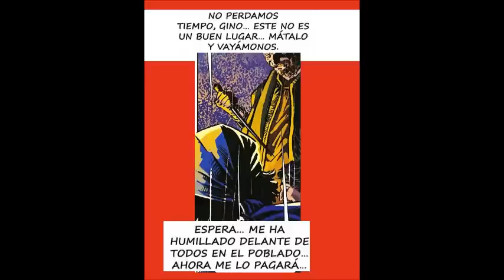DAGO COMIC completo CAPITULO 623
Del gran Robin Wood , Alberto Salinas y Carlos Gómez...Dago es quizás el mas famoso comic argentino  Este comic ya ha trascendido en el tiempo y es una delicia su lectura .